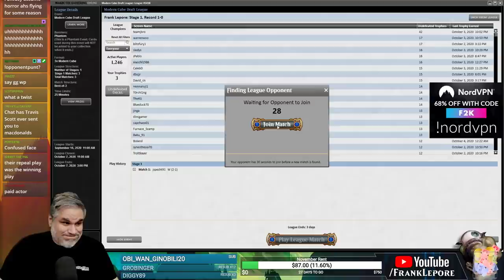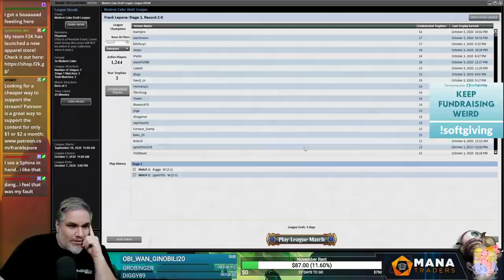Modern Cube Draft #24 - 10/6/20 | Magic Online